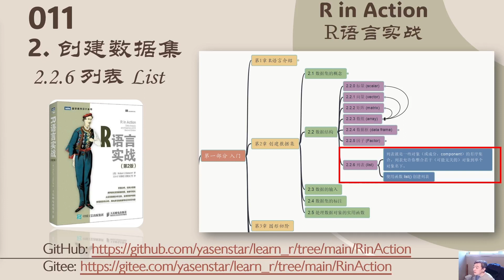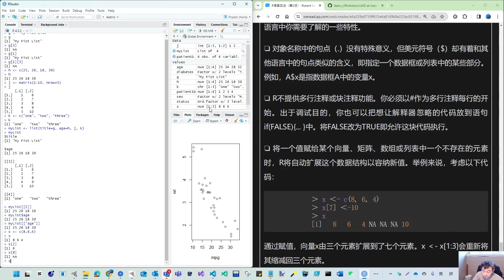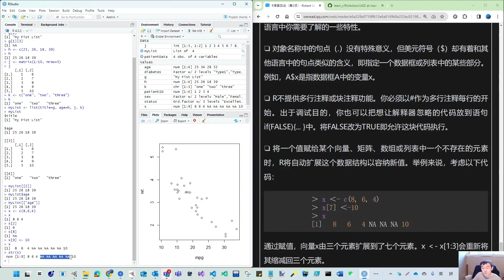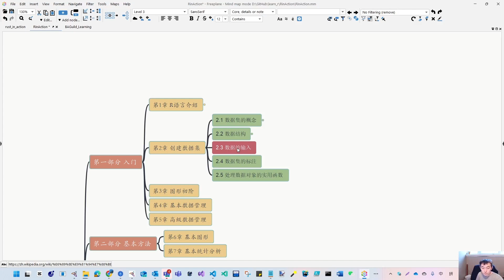R in Action R语言实战 011 - ch02 创建数据集 2-2-6 list 列表